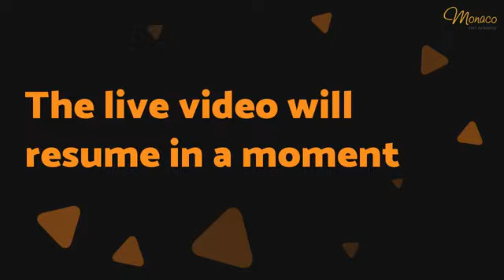Salon Success Podcast Ep 28 Part one - E-filing Thoughts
Today our students have finished their e-file training and we are discussing the stigma involved with E-filing and the importance of gaining a qualification.

Featuring @shinenaildesignnz @amplifybeautynz and @daliadesignsnz and recorded live on Mondays at 5pm NZT

Monaco Nail Academy is a school for Nail Technicians in Auckland, New Zealand. Find out which of our Beginner Classes would be best for you via our messenger